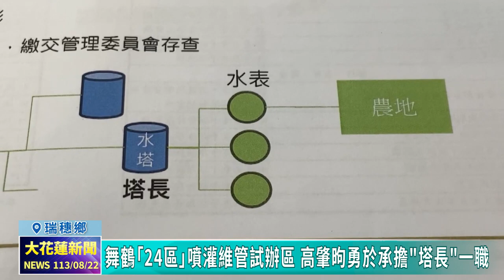20240822 09 舞鶴「24區」噴灌維管試辦區 高肇昫勇於承擔 塔長 一職